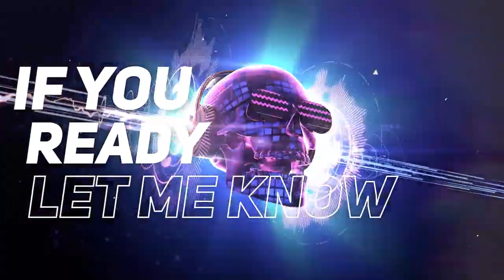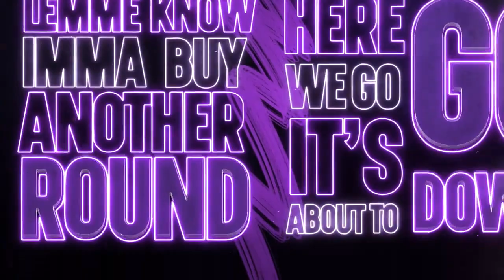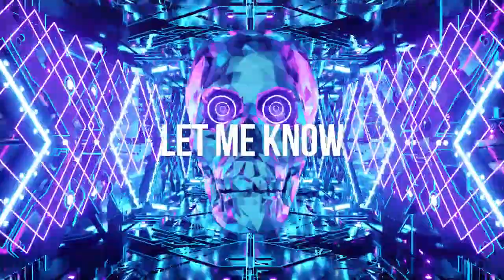Zack Merci - BOUNCE! (feat. Nieko) ( Lyrics Video) 🔥[ Music without copyright ]🔥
Zack Merci - BOUNCE! (feat. Nieko)